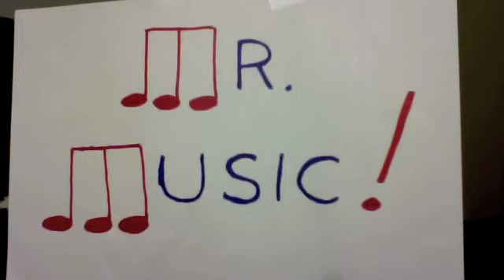ETarte--Chillin' With Mr. Music, Vol.32